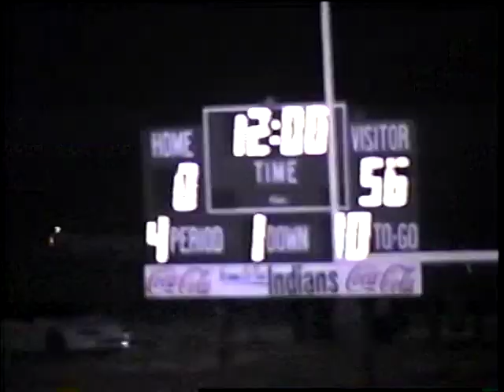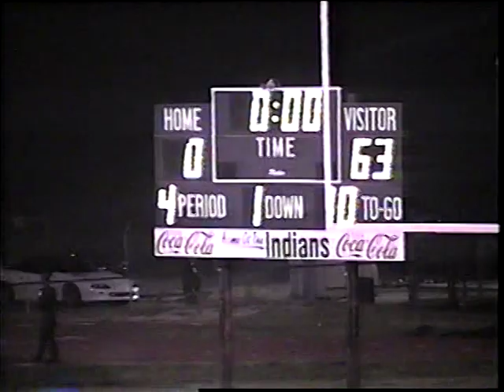Clarksdale at Yazoo City 98